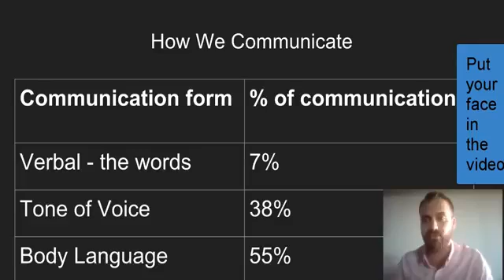Put your face in the video